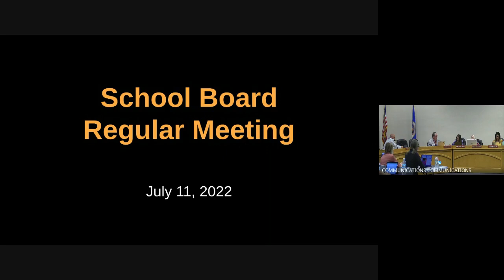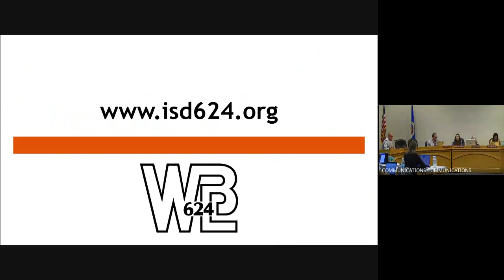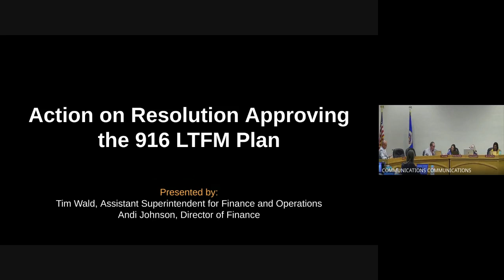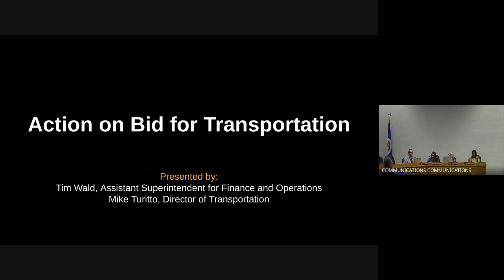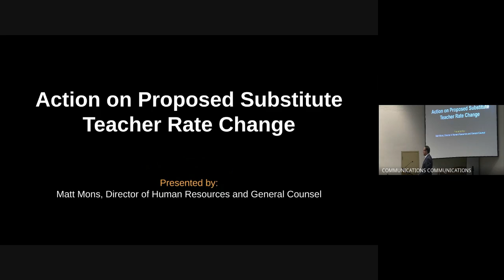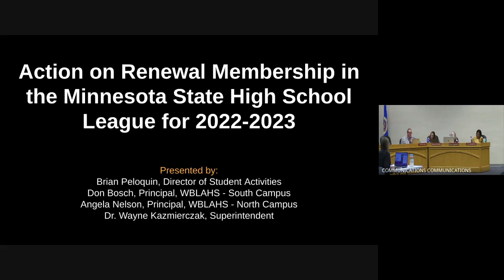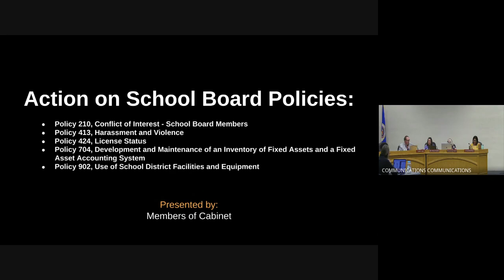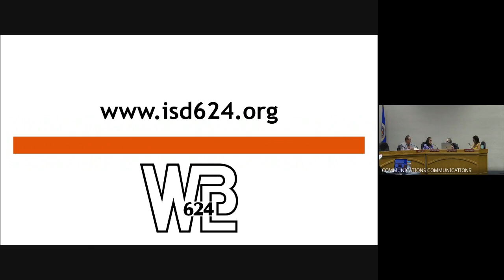July 11, 2022 - Regular School Board Meeting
Watch the White Bear Lake Area School Board meeting on July 11, 2022. for recent Agendas, Board Packets, Minutes, Highlights and Video links.